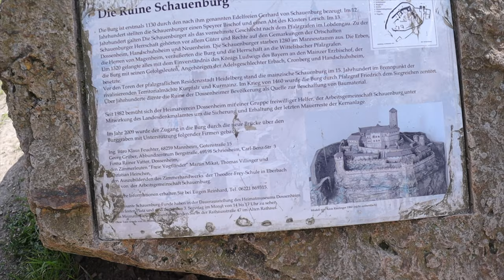Fehler beim Filmen - Kein Vergleich zwischen Canon EOS M50 & iPhone 12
Ich wollte während einer tollen Wanderung den Vergleich anstellen, wie sich die beiden Kameras, Canon eos M50 und iPhone 12 dazu eignen.
Das gewünschte Video ist zwar nichts geworden, dafür habe ich aber ein paar andere wichtige Dinge gelernt.

Mein Equipment:
Kamera Canon EOS M50
Objektiv Canon 22mm F2.0
Mikrofon Rode Video Micro
Audiorekorder Zoom H1N
Iphone 12
MacBook Air M1 2020